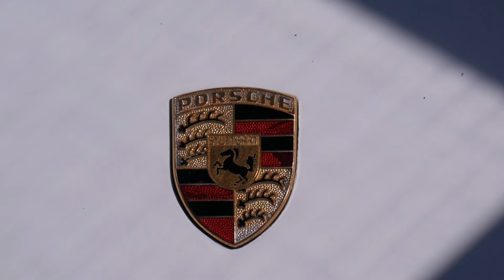Porsche 911 3.0 Carrera Targa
Porsche 911 Targa
porsche 911
porsche
porsche targa
porsche 911 turbo
porsche carrera
porsche 911 for sale
911 porsche
porsche 911 turbo for sale
porsche 911 carrera
porsche 911 targa for sale
porsche 911 price
911 targa
porsche 911 targa 4s
porsche carrera 4s
used porsche 911
porsche turbo
porsche gt3
porsche 911 gts
porsche targa for sale
911 turbo
2016 porsche 911
porsche carrera s
911 turbo for sale
porsche convertible
porsche 911 4s
porsche carrera 911
porsche 911 s
911 gt3
porsche carrera price
2017 porsche 911
porsche 911 sc for sale
porsche 911 cabriolet
911 carrera
carrera porsche
porsche targa 2016
porsche 996 for sale
porsche gt
porsche 911 convertible
porsche targa 911
targa porsche
porsche carrera 4
porsche 911 carrera for sale
porsche 911 turbo price
porsche 4s
porsche 996 turbo
911 carrera 4s
porsche turbo for sale
911 carrera s
used porsche 911 targa
911 for sale
used porsche carrera
new porsche 911
911 targa 4s
porsche 911 sc targa
porsche 911 carrera 4
porsche 911 targa 4
porsche 911 cabriolet for sale
porsche 911 models
porsche targa 4s for sale
porsche 997 turbo
porsche targa 2015
porsche targa gts
porsche 911 used
2016 porsche targa
porsche targa 4
911 targa for sale
porsche 944 s2
porsche 911 2016
2016 porsche 911 gts
porsche targa price
porsche 911 carrera price
porsche 911 targa 4s for sale
911 porsche turbo
2016 porsche 911 targa
porsche carrera for sale
used 911
porsche 911 targa 2016
porsche 911 targa 4 gts
porsche carrera gt price
porsche carrera gt for sale
porsche 944 cabriolet
porsche 911 996
porsche gt2
porsche turbo 911
porsche carrera s price
porsche carrera targa
targa 4s
911 4s
porsche 930 turbo
2016 porsche 911 targa 4s
carrera 911
used porsche targa
porsche 911 engine
targa 911
porsche 911 993
carrera 4s
porsche 911 carrera cabriolet
porsche 911 gts 2016
2016 porsche 911 coupe
911 porsche price
911 porsche carrera
porsche 911 targa price
porsche 911 targa gts
price of porsche 911
used porsche 911 turbo
porsche 911 twin turbo
porsche targa 4 gts
porsche targa gts for sale
porsche 911 carrera gts
911 porsche for sale
911 porsche targa
911 carrera for sale
porsche carrera 911 turbo
porsche 944 parts
used 911 porsche
new porsche 911 turbo
porsche 993 targa
2016 porsche 911 targa 4 gts
targa gts
2015 porsche 911 targa 4s
buy porsche 911
porsche 911 964
used 911 turbo
targa 4
carrera s
porsche carrera 911 s
porsche carrera cabriolet
porsche carrera gt
used porsche 911 carrera
2015 porsche 911 targa
911 targa 4 gts
2014 porsche targa for sale
2015 porsche targa for sale
porsche 911s targa
porsche 911 carrera targa
911 targa 4
porsche 911 3.2
porsche 911 gt2
porsche 911 s4
porsche 911 carrera turbo
carrera cars
porsche 911 carrera 2
porsche 911 4
2011 porsche 911
2015 porsche targa
carrera porsche 911
porsche turbo price
2016 porsche 911 targa 4
porsche carrera s4
porsche 911 targa 4s price